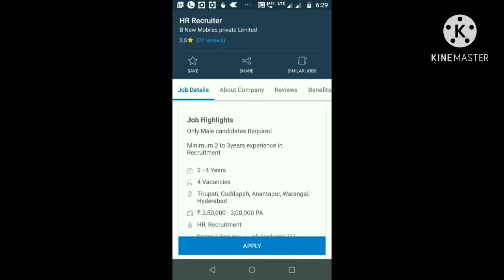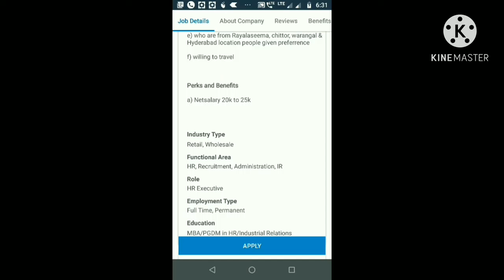wanted "HR recruiters" in B New mobiles Pvt Ltd.,